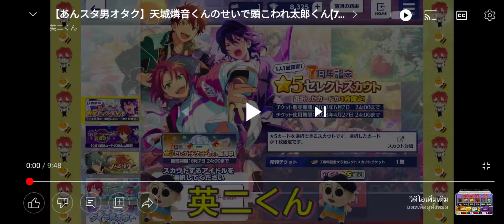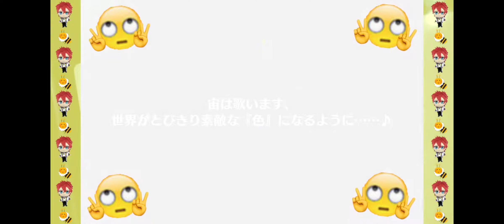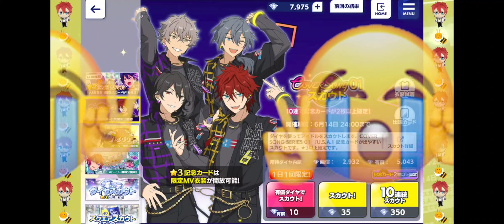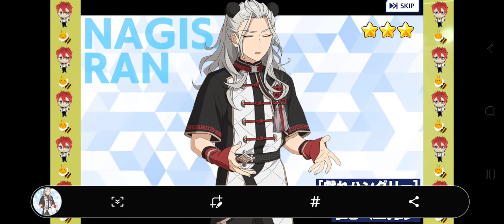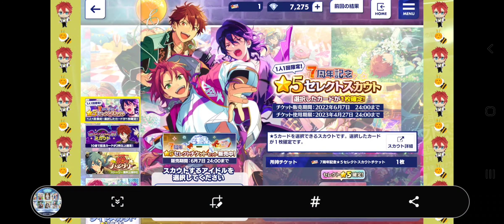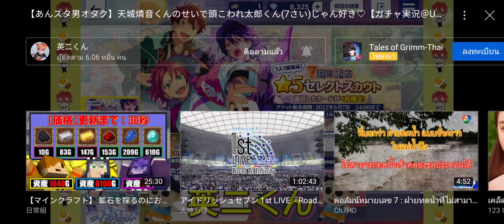10 มิถุนายน ค.ศ. 2022